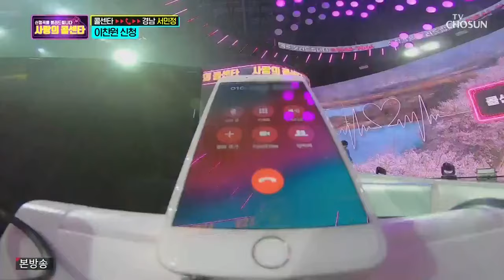얄미운 사람 / 이찬원 / TV조선 사랑의 콜센타 4회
미스터트롯 이찬원 / 얄미운 사람